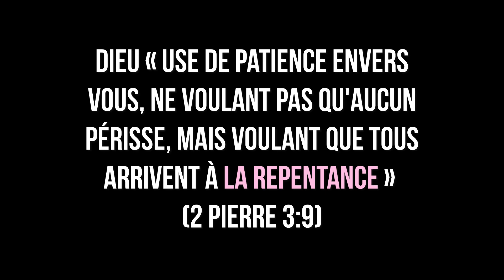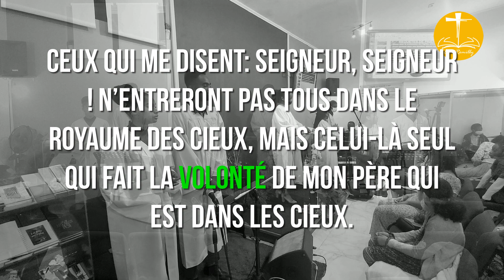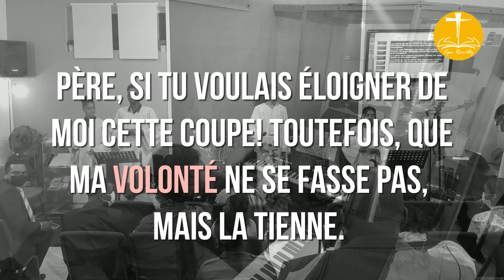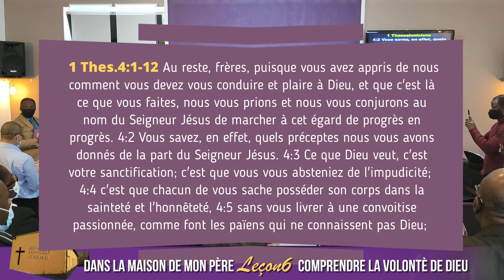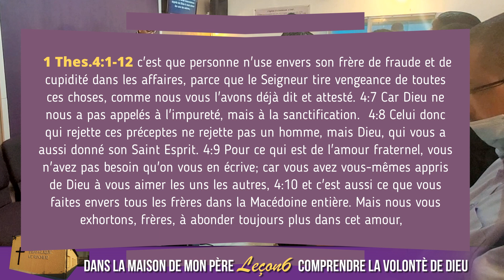LEÇON6 DANS LA MAISON DE MON PÈRE | COMPRENDRE LA VOLONTÉ DE DIEU | Fr. Antonio GOMES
1 Thessaloniciens 4:1-12